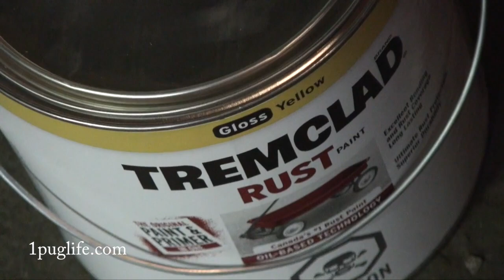painting the mud truck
turned out not too bad